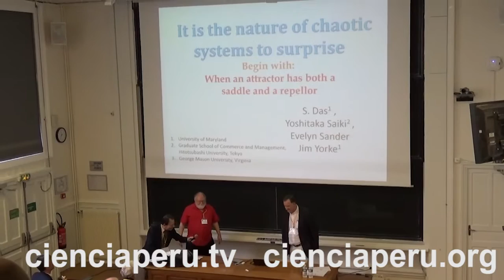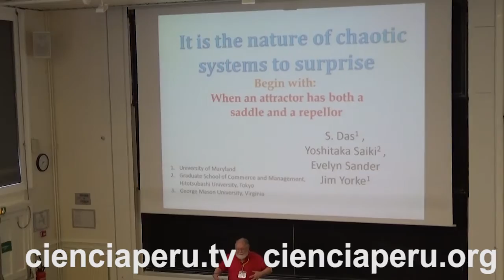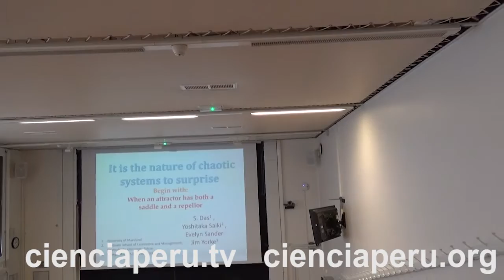What is chaos, by James Yorke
What is chaos?
by Jim Yorke
Maryland University
Paris, Chaos 2015